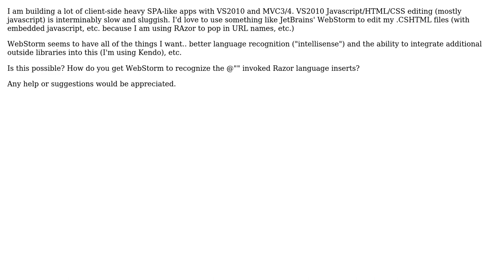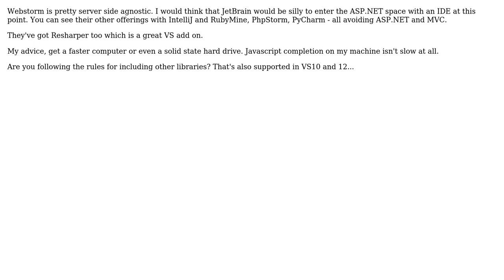Software Engineering: Using WebStorm for Razor Syntax MVC (2 Solutions!!)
Software Engineering: Using WebStorm for Razor Syntax MVC

With thanks & praise to God, and with thanks to the many people who have made this project possible! | Content (except music & images) licensed under CC BY-SA | Music | Images & others | With thanks to user Will Tilton user jbandi user Jay Stevens and the Stack Exchange Network Trademarks are property of their respective owners. You are responsible for your own actions.